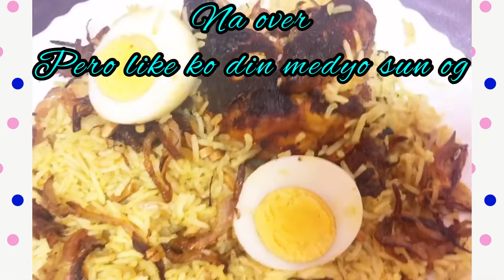How to cook chicken BERYANI